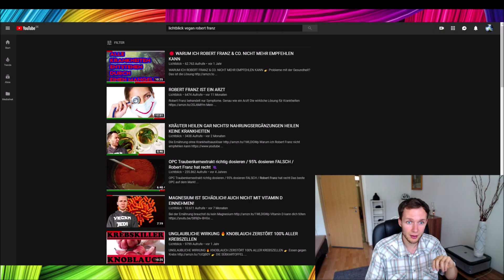Robert Franz ist jetzt VEGAN !!! Meine Reaktion